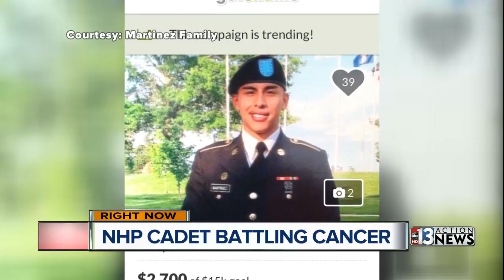NHP cadet bravely confronts cancer